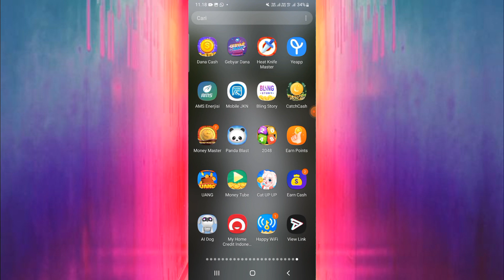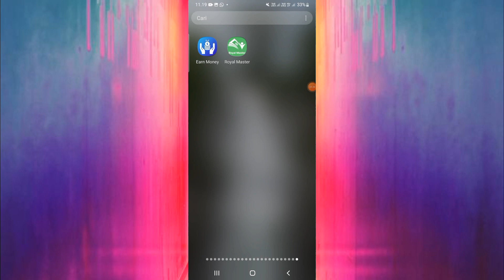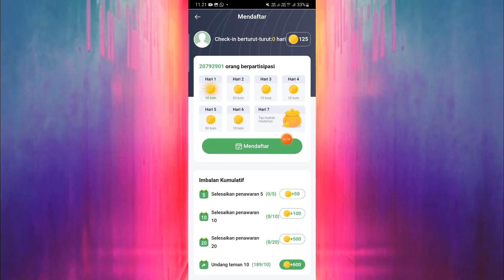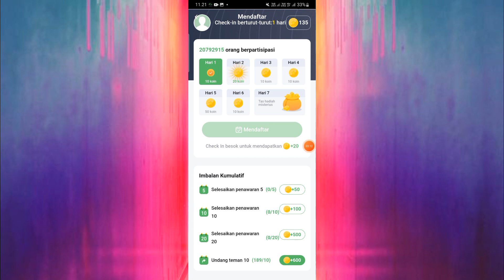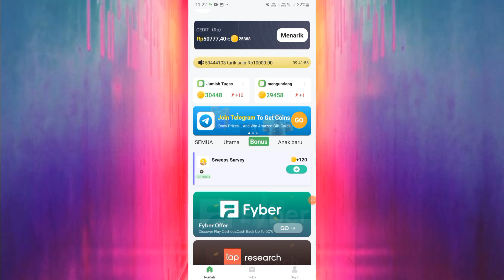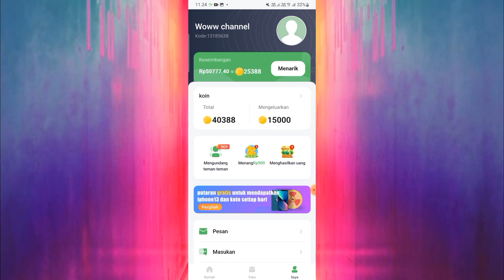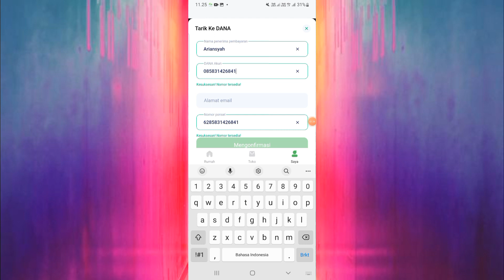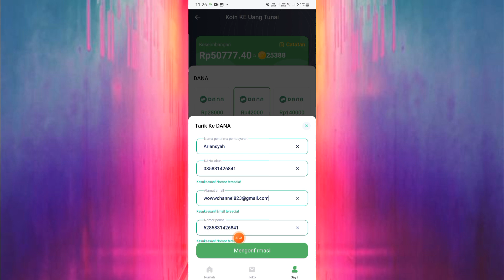Terbukti Membayar - Cuma Kerjakan 1 Misi Dibayar - Aplikasi Penghasil Uang 2023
1. Like Video ini
2. Share video ini
4. komentar positif dan
5.cantumkan no dana kalian
semoga beruntung

❤️Kode =